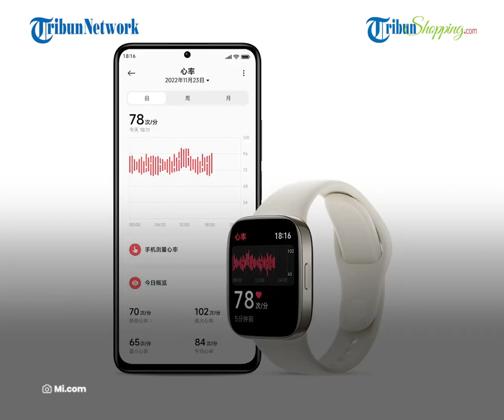Review Redmi Watch 3 Terbaru yang Baru Rilis, Punya Fitur Pendukung Kesehatan yang Canggih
TRIBUN-SHOPPING.COM- Seiring berkembangnya teknologi, semakin banyak produk gelang pintar atau smart band yang bermunculan.

Nah ada produk Redmi Watch 3 nih yang baru-baru ini meluncur dengan desain layar yang lebih lebar.

Selain itu, dilengkapi dengan fitur canggih yang bisa mendeteksi kondisi kesehatan kita.

Nah untuk tahu, bagaimana spesifikasinya simak review yang berikut ini yuk.

Kalian bisa dapatkan jam tangan pintar lainnya disini ya:

1. Cognos DZ11

2. VYATTA Fitme XP Smartwatch

3. Lemfo E07